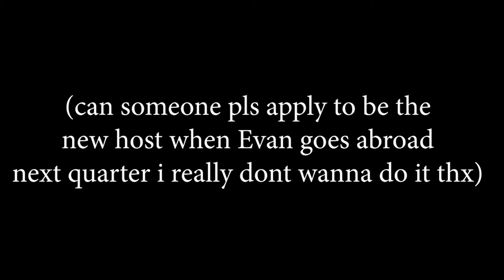Drunk Gauchos Give Thanks